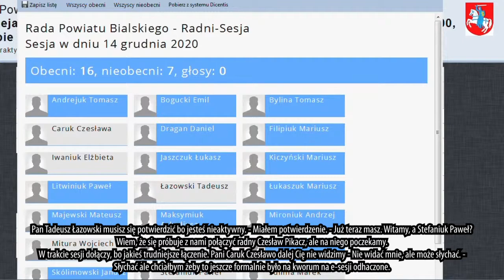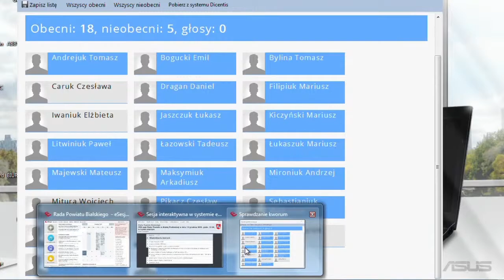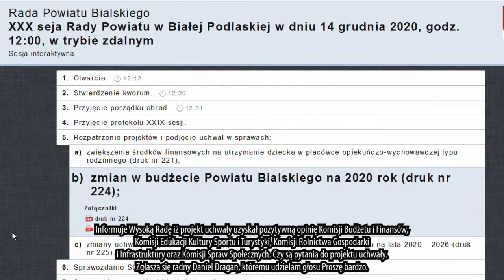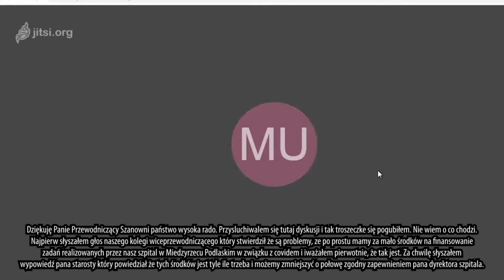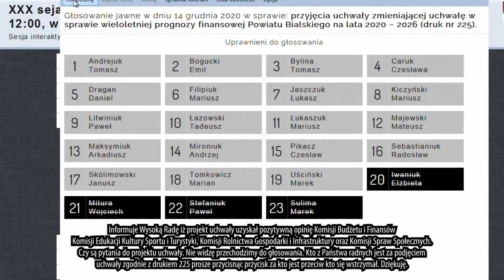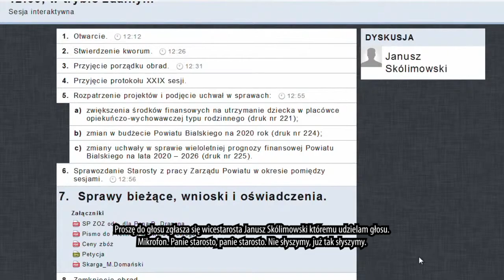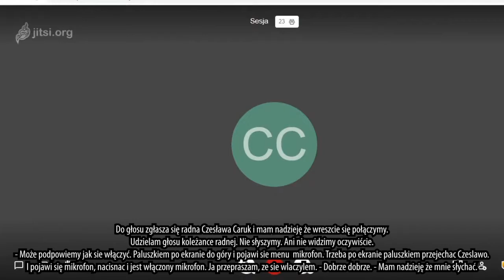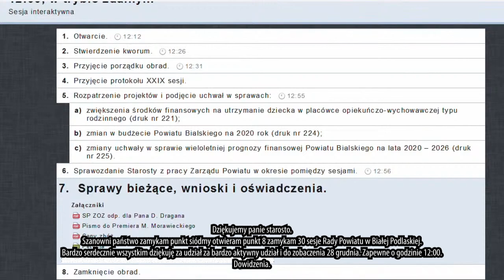XXX sesja Rady Powiatu Bialskiego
14 grudnia 2020 r.